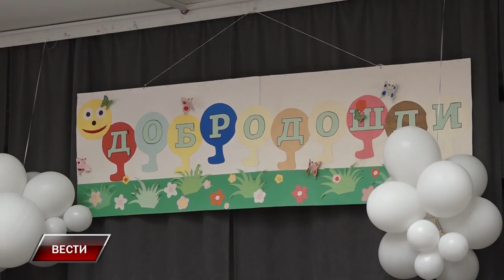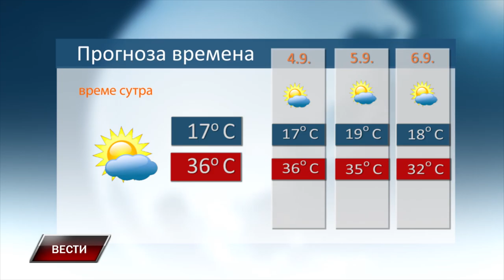Vesti 2 9 2024